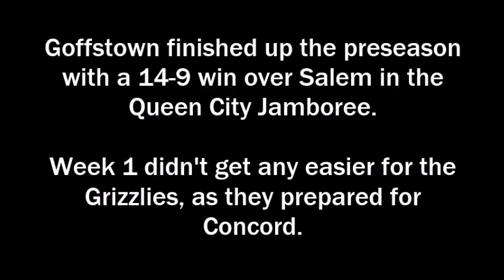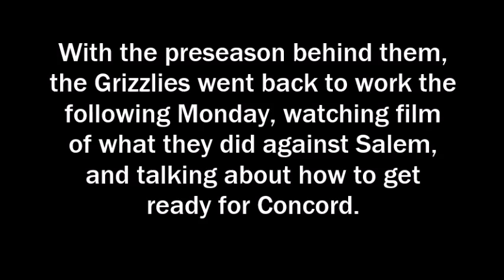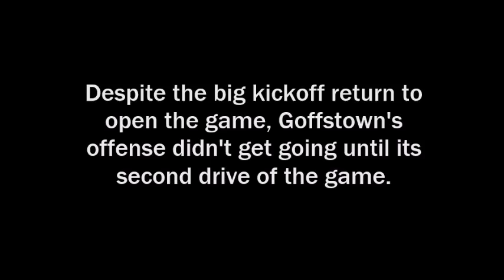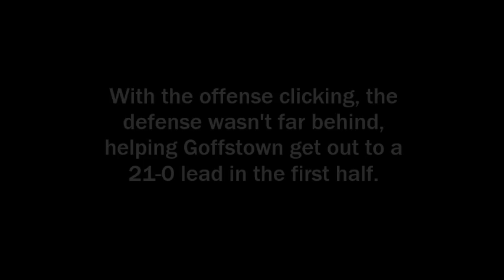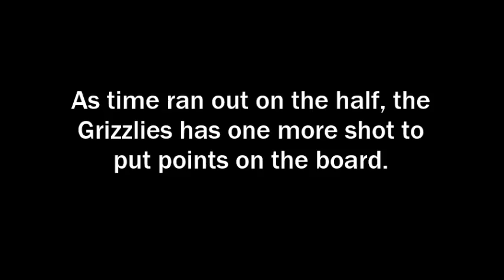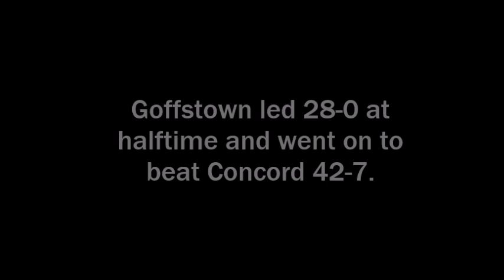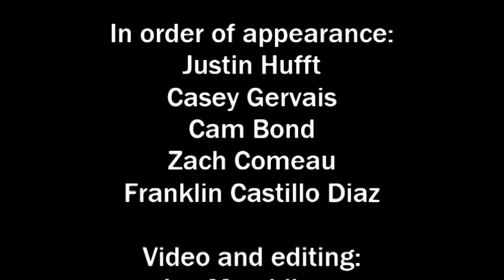The Season: Goffstown High School Football (2015), Episode 4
After a win over Salem in the Queen City Jamboree, Goffstown prepared for its first game of the season against conference rival Concord.